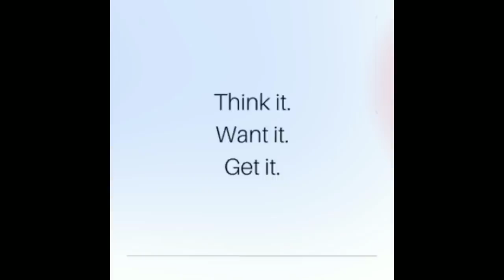Sosua Updates (FACTS) | Dominican Republic | Expat | Travel Vlog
Sosua Updates - The Facts on the ongoings in Sosua. Sosua is what you make it...